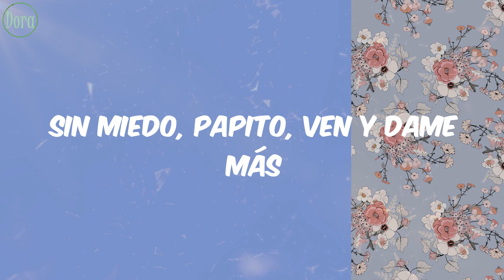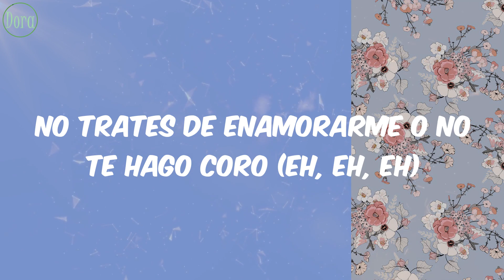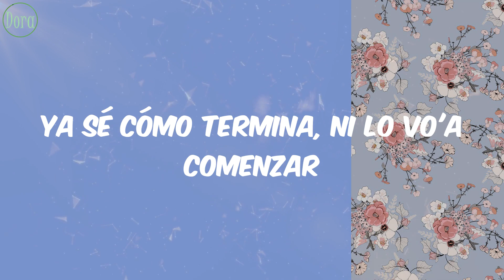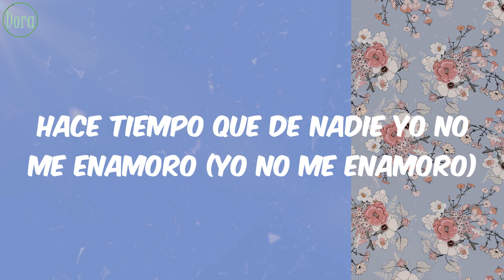Tainy - Lo Siento BB:/ (Letra)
Letra Lyrics Lo Siento BB:/ Tainy